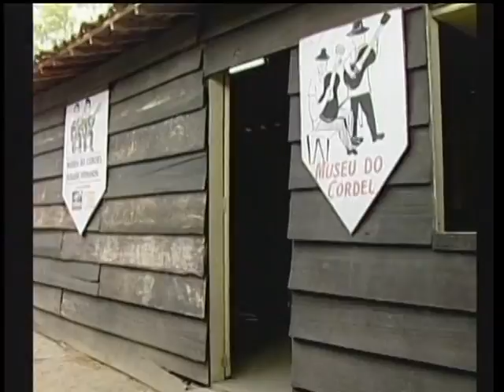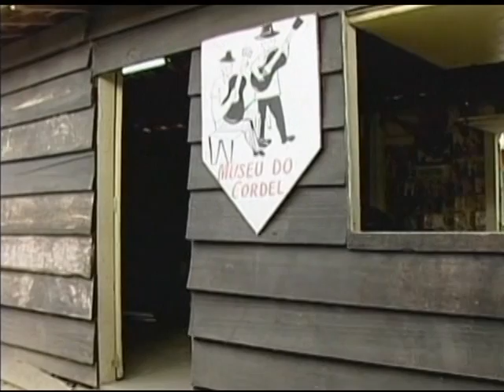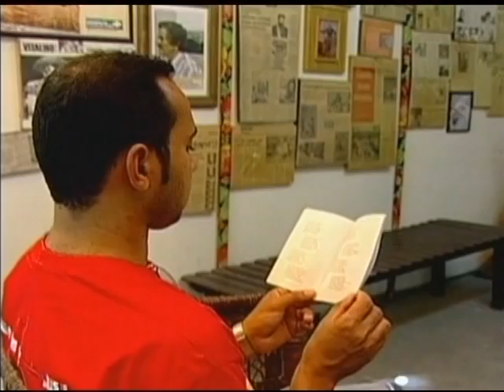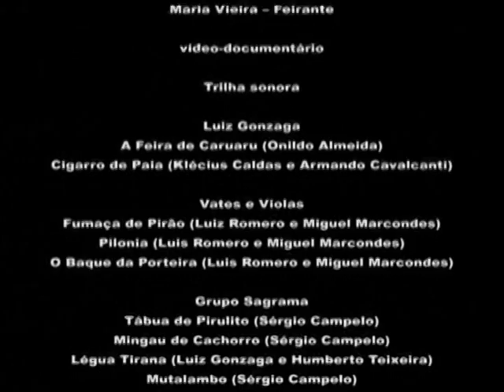Feira de Caruaru é um dos principais motores do desenvolvimento social e econômico de Pernambuco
DOCUMENTAÇÃO - 08.04.12: A Feira de Caruaru, localizada na cidade de Caruaru, em Pernambuco, surgiu em uma fazenda situada em um dos caminhos do gado, entre o sertão e a zona canavieira, onde pousavam vaqueiros, tropeiros e mascates. No final do século XVIII, foi construída nesse local a capela de Nossa Senhora da Conceição, ampliando a convergência social e fortalecendo as relações de trocas comerciais em torno do lugar. Assim, a feira cresceu juntamente com a cidade e foi um dos principais motores do seu desenvolvimento social e econômico. A Feira de Caruaru é um lugar de memória e de continuidade de saberes, fazeres, produtos e expressões artísticas tradicionais que continuam vivos no comércio de gado e dos produtos de couro, nos brinquedos reciclados, nas figuras de barro inventadas por Mestre Vitalino, nas redes de tear, nos utensílios de flandres, no cordel, nas gomas e farinhas de mandioca, nas ervas e raízes medicinais. A Feira de Caruaru foi inscrita no Livro dos Lugares em 2006 e é um dos patrimônios culturais e imateriais do Brasil, segundo o Instituto do Patrimônio Histórico e Artístico Nacional (Iphan). O documentário "Feira de Caruaru" foi dirigido por Ivan Júnior.